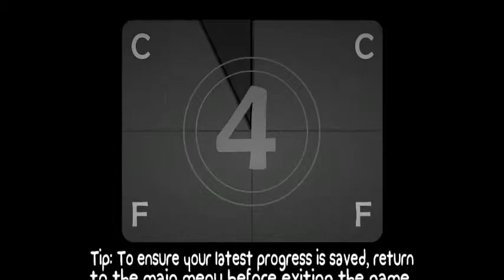Battle Block Theatre Part 5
All new co-op game with me and nugget.